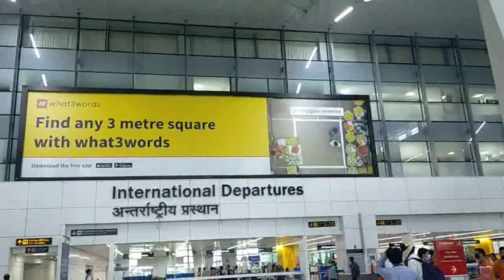My journey from Delhi to ????? July 15,2022 Latepost.